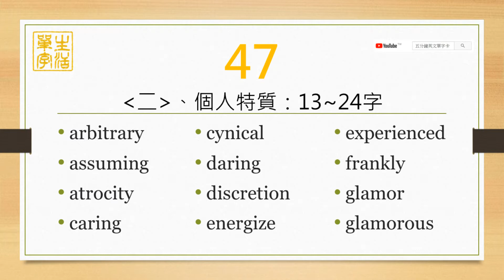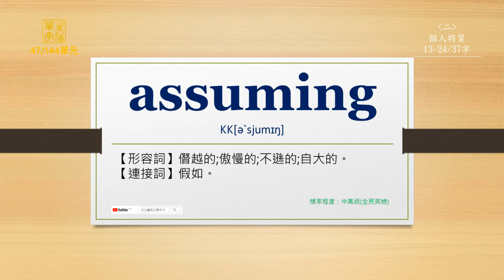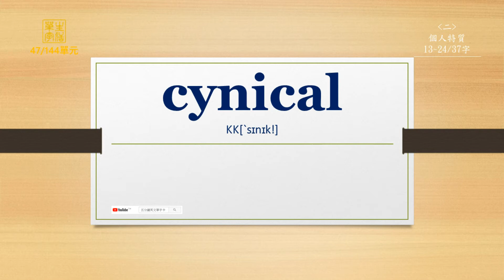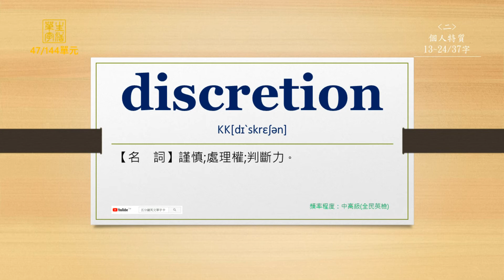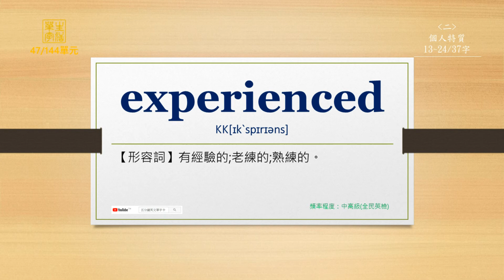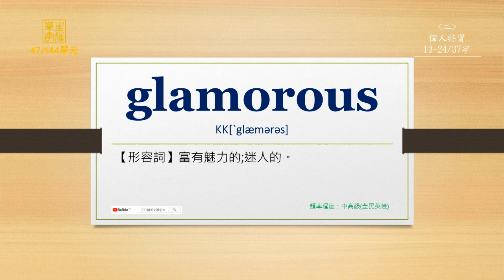生活單字(全民英檢)-第47單元(英前中後)